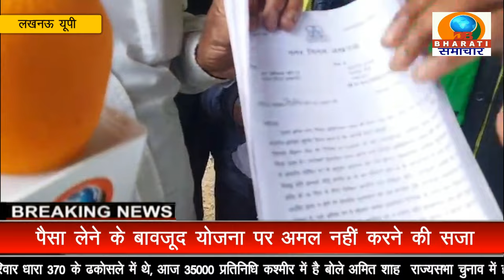लखनऊ यूपी:लखनऊ नगर निगमजॉन के 6लिपिक अधिकारी अमरनाथ वर्मा द्वारा मनमाने तरीके से हाउस टैक्स कमर्शियल